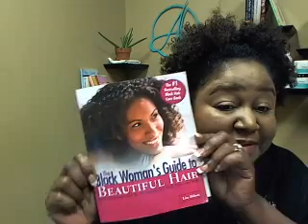The Natural Way Questions and Answers from the Hair Doctor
In this video:
*Lisa Akbari discusses loving and embracing natural hair.
*Lisa Akbari talks about deep conditioning, and what you must be do nightly.
*Lisa mentions alternative to using a comb.
AkbariHair Dr- Facebook
LisaAkbariProducts- Instagram
lisaakbari- Twitter